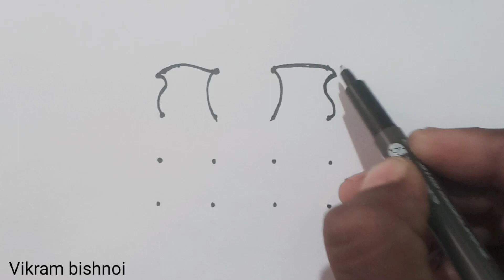Easy Lord Ganesha Rangoli from 4× 4 dots step by step // Lord Ganesha drawing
Easy Lord Ganesha Rangoli from 4× 4 dots step by step // Lord Ganesha drawing / Vikram bishnoi

about video Easy Lord Ganesha Rangoli from 4× 4 dots step by step